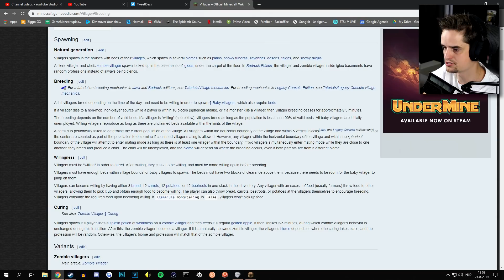Een verrassing voor mijn vriendin maken in Minecraft